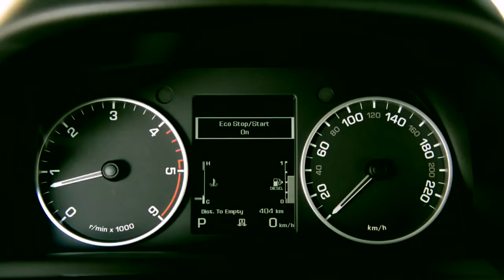Land Rover Discovery MY 2014 Feature, Tech and Design